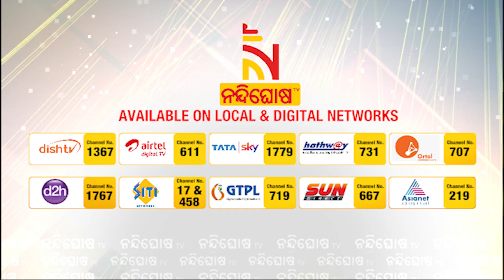ଆଡ୍ଡା ଜମାଇଛନ୍ତି ଭଡ଼ାଟିଆ ଅପରାଧି, କେତେଜଣଙ୍କୁ ପାଇଲାଣି ପୋଲିସ ? NandighoshaTV